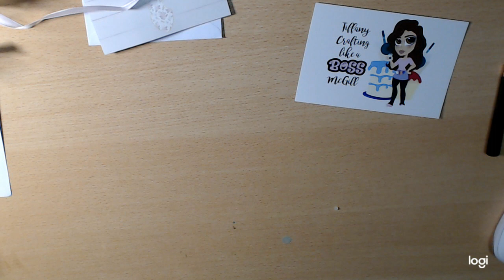Pocket Letter Row REVEAL Gr 1 part 2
PART 2 Sorry I had to do this in parts...I have a new camera and don't know how to use it nor it's soft ware lol!! These Ladies did an amazing job!
Brittanee- BB'z Bowz & Krafts
Louise Harris-shebacreations
Alyssa Soto
Shelly- Triple S Crafts